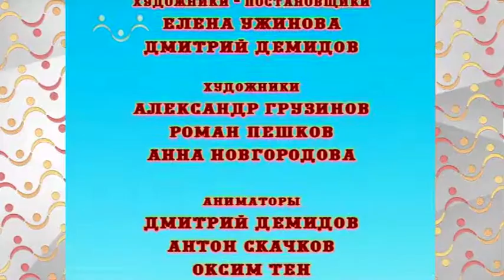Истории Ветхого Завета. Примирение Иакова и Исава